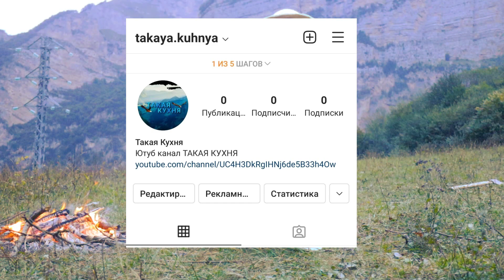Невероятно вкусное грузинское блюдо - ОДЖАХУРИ, приготовленное в горах. Готовим на природе! ENG SUB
Мы приготовили блюдо из грузинской кухни, которое называется Оджахури. Готовили в горах специально для наших зрителей. В начале видео я приветствую вас настоящим танцем кавказских горцев.

О нас:
на нашем канале мы покажем вам рецепты горцев Кавказа с мясом в живописных местах России.
Я очень надеюсь, что вам понравится.